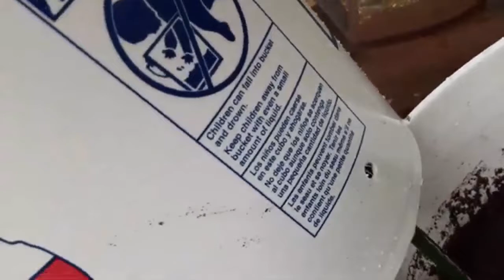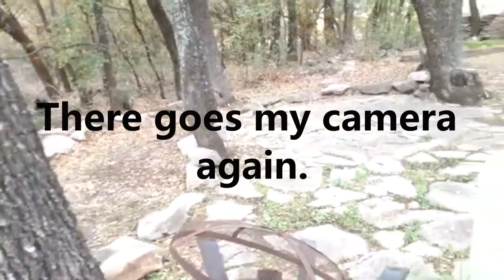Assembling another 6 Bucket Planter, and update on cuttings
5Gal. Bucket Planters are great space savers.